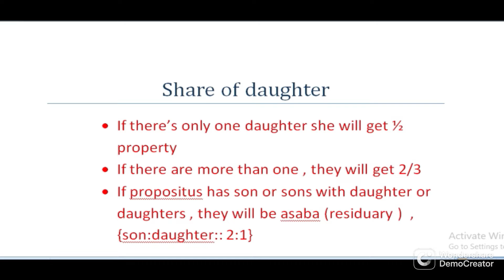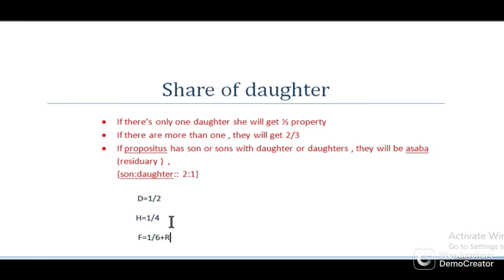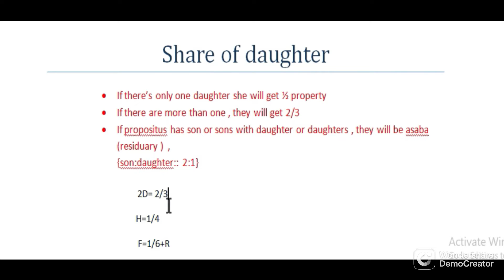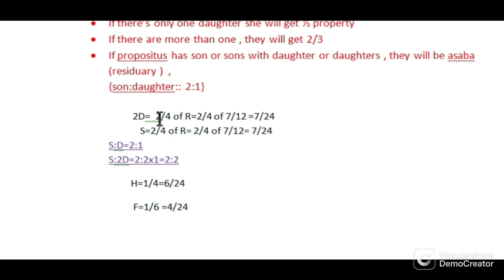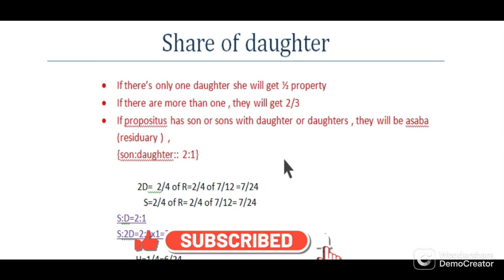part-4: share of daughter, with son,as quranic heir- islamic law of inheritance[sura nisa , verse 11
part-6: share of mother as quranic heir sharer , islamic law of law of inheritance , in bangla=